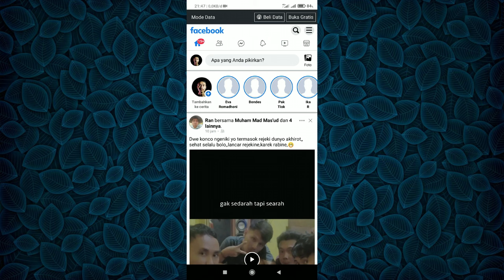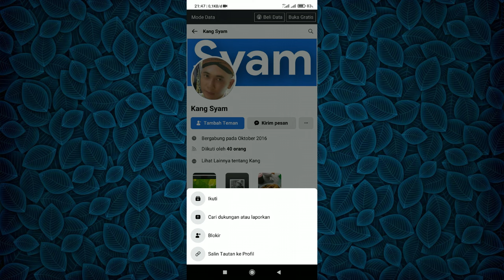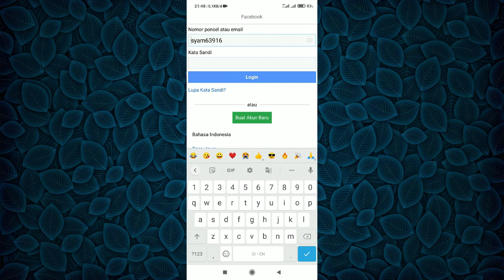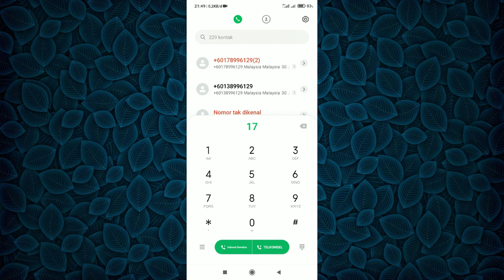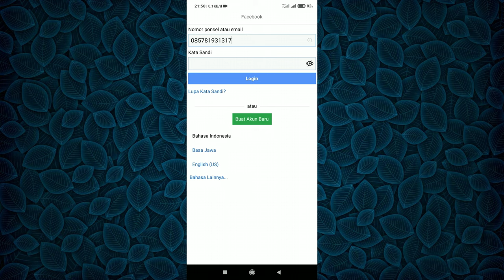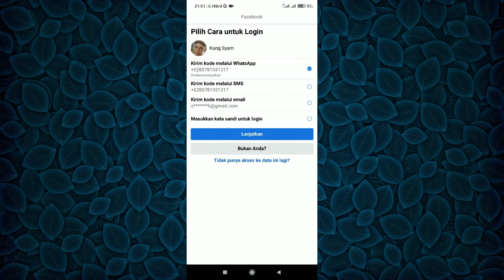Cara Mengetahui Pemilik Sebenarnya Akun Facebook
Facebook merupakan salah satu aplikasi sosial media yang cukup banyak digunakan untuk saat ini, di facebook sendiri biasanya kita bisa menggunakannya untuk bisa berbagi foto video dengan teman kita, namun kita sebagai pengguna facebook kadang kala melihat akun facebook yang sering kepoin akun facebook kita, namun akun facebook tersebut akun fake, oleh sebab itu di video ini saya akan berbagi sebuah trik agar nantinya kita bisa melacak akun facebook fake tersebut, dan bisa tahu pemilik sebenarnya.